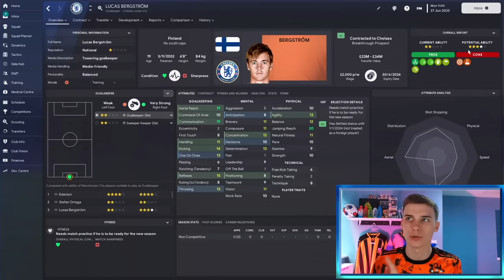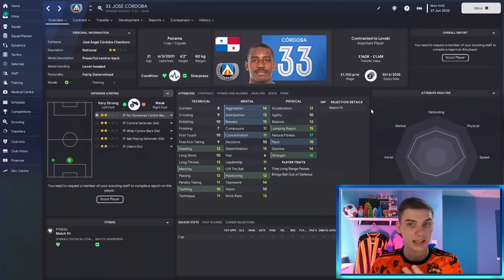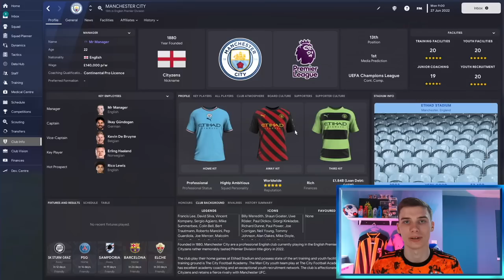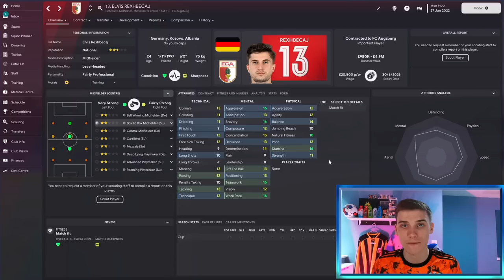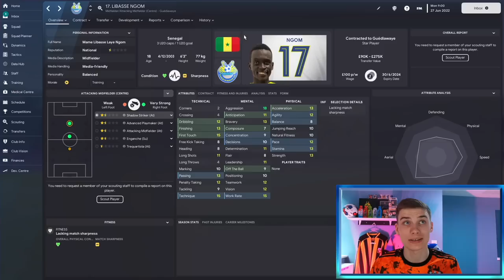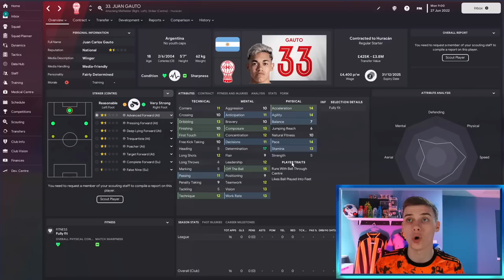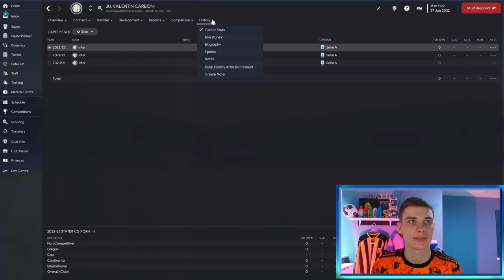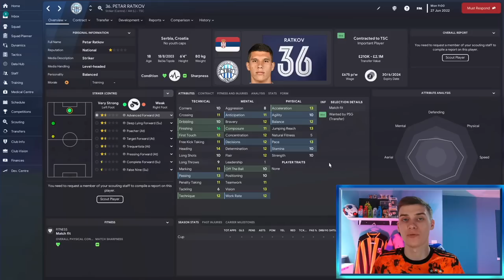The MOST OVERPOWERED Players in FM23 Voted By You! | Football Manager 2023 Best Players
Today We look at The MOST OVERPOWERED Players in FM23 Voted By You! These are some of the best Football Manager 2023 players according to your comments, so we have taken it upon ourselves to review them and find out if you guys really have good taste!

Be sure to follow Jake's own channel and Twitter - See more Rebuilds here!